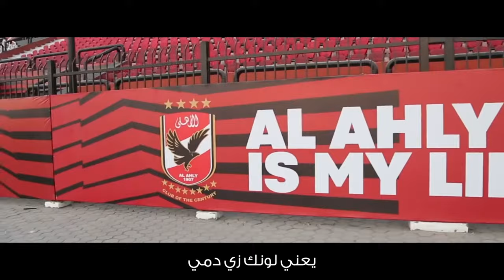محمد قاسم - اهلاوي لدرجة الجنان | اغاني النادي الاهلي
كلمات والحان و توزيع
محمد قاسم
هندسة صوت و ميكساج
جان عادل
مونتاج
خالد البربري

download mp3 song link